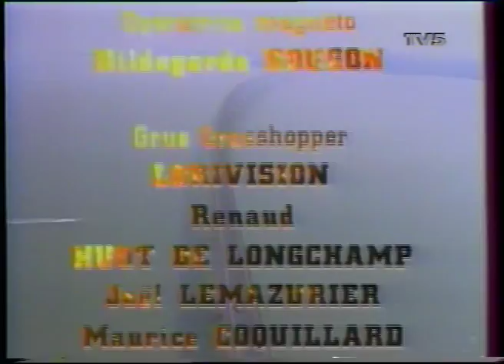Fort Boyard Générique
Credits of 1995 to French Fort Boyard, when the music was still beautiful.